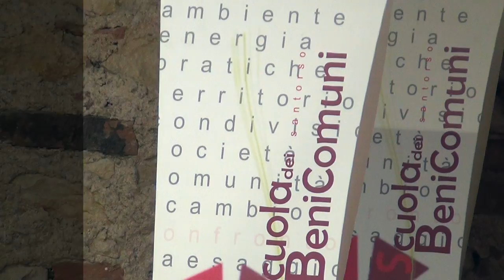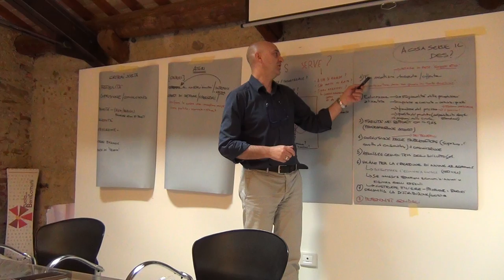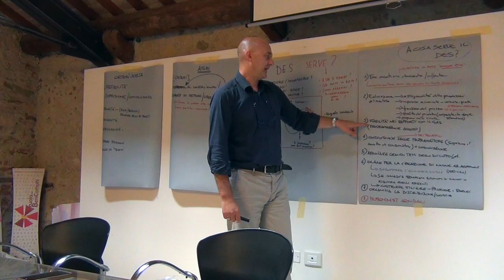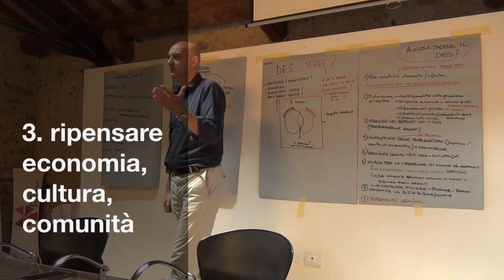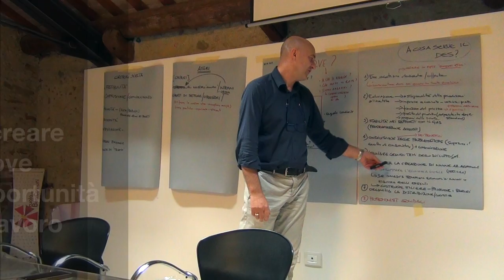Scuola dei Beni Comuni 2015 - Il secondo workshop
La Scuola dei Beni Comuni nasce da un percorso che ha visto protagonisti cittadini, associazioni e gruppi dell’altovicentino che, insieme all’amministrazione comunale di Santorso, hanno elaborato le proposte per il programma e per le modalità con cui affrontare i temi emersi. Nelle prime due edizioni, la Scuola dei Beni Comuni è stata soprattutto uno spazio seminariale dove, con l’aiuto di esperti, abbiamo avuto la possibilità di approfondire alcune tematiche particolarmente importanti per il territorio che viviamo. Quest’anno, vorremmo che la Scuola dei Beni Comuni diventi anche uno spazio progettuale, un luogo dove condividere, insieme, idee e proposte per l’Altovicentino. Abbiamo pensato a un percorso che ci permetta di costruire una mappa condivisa dell’economia solidale e sostenibile. Una rappresentazione capace di evidenziare possibili relazioni verso un’economia che valorizzi le risorse e le peculiarità locali e di qualità. Lavoreremo con gli strumenti della progettazione partecipata, grazie alla presenza di Avventura Urbana. Per consultare la proposta programmatica elaborata dalla Conferenza Provinciale delle Associazioni per la Scuola dei Beni Comuni.